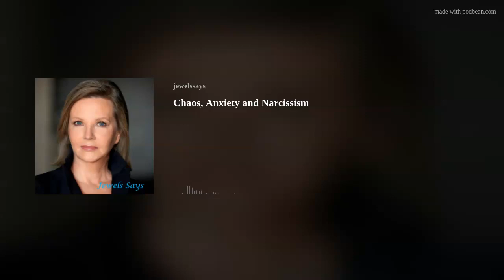Chaos, Anxiety and Narcissism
Jewels says she’s never heard of anyone on their deathbed wish they had worked more, so if you find it difficult not to let your job take over your life, trust your gut and don’t be afraid to make an exit plan.
Plus, did you know that a company can be narcissistic?
Podcast recommendation from this episode:
Navigating Narcissism in the Work Place at WeWork with Ugo Mbawuike